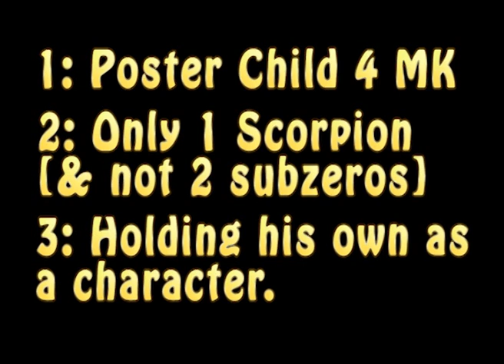Top 50 Fighters of Mortal Kombat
To celebrate Mortal Kombat's 30 year run, we take a look at the best of the best fighters the franchise has to offer.